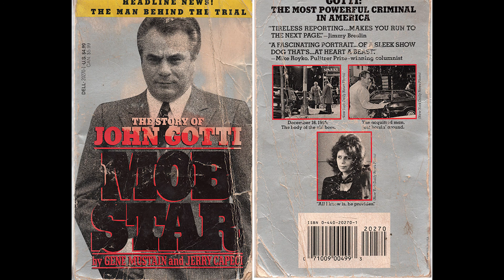Mob Star_Prologue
Mob Star by Gene Mustain and Jerry Capeci
Read by Victor Bevine